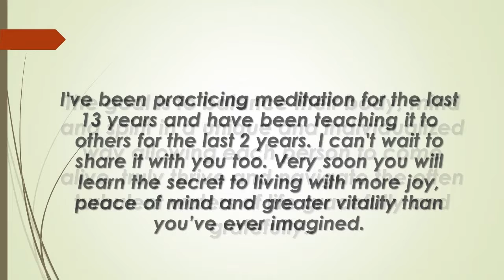Guided 3 minute meditations Review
3 minute meditations Review

3 Minute Meditations Review Way In Which Calms The Mind & Relieves Stress could be a Existence-Changer for you personally. Method Calms The Mind, Enables You To Happy helping Mindfulness Meditation Practice. Have some peace and quiet through MBCT Breathing. Get short led meditation now!

3 minute meditation music
3 minute meditation anxiety
3 minute morning meditation
3 minute breathing meditation
3 minute meditation guided
3 minute meditation for kids
3 minute meditation music relax mind body
3 minute mindfulness meditation
deepak chopra 3 minute meditation
3 minute meditation mindfulness
3 minute meditation mp3
3 minute meditations
3 minute meditations review
3 minute meditations bonus
3 minute meditations discount
3 minute meditations price
3 minute meditations youtube
3 minute meditations Video Review
Buy 3 minute meditations